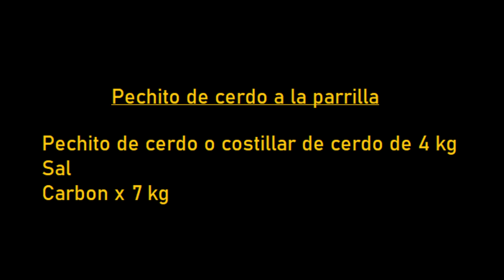🍖 Pechito de cerdo a la parrilla | After Covid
Muy buenas a todos aftercovidian@s hoy comenzaremos con las recetas que pude grabar en Argentina, todas son de piezas enteras y sobre todo intento mostrar la forma de hacerlo.
Encontraran desde como encender el fuego, hasta la manera de distribiuirlo, como calcular la potencia calorica que tenemos y luego un ejersicio muy facil que es siempre mantener nuestro asado con la misma temperatura.
En este tipo de piezas hay que ser muy constante con el calor que va a recibir y sobre todo hay que respetar mucho el tiempo de coccion para poder lograr una pieza tierna y jugosa.